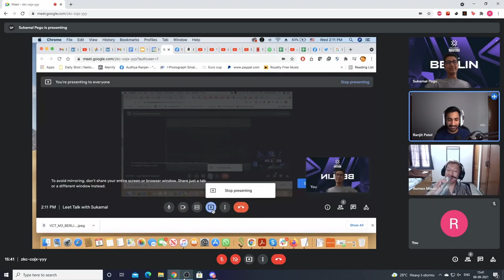#4 Role of Publishers in the Esports Ecosystem in India Feat. Sukamal Pegu, Riot Games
This week we sit down with the head of publishing India and South Asia at Riot Games, Sukamal Pegu. We talk about the approach the riot games takes in organising and managing tournaments and IPs, what India as an ecosystem lacks/has to offer, how the government ban on games impact the entire ecosystem, the path to being a professional in the gaming world and much more!